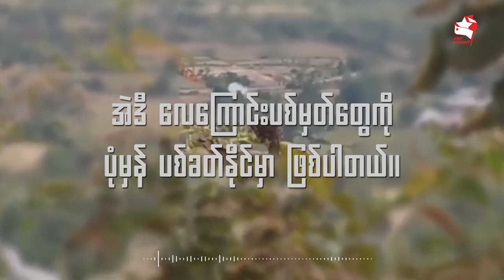လေတပ်စခန်း သီးသန့်တိုက်ခိုက်ခြင်း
တော်လှန်ရေး အင်အားစုတွေကို အန္တရာယ်အပေးဆုံး ဖြစ်နေတဲ့ လေတပ်ကို သီးသန့်ပစ်မှတ်ထား တိုက်ခိုက်ဖို့ လိုလာပါပြီ။ ရန်သူ့လေတပ်စခန်းတွေ၊ လေယာဥ်မောင်းသမားတွေ၊ လေယာဥ်ထိန်းသိမ်းရေးသမားတွေ၊ လေယာဥ်ဆီ သယ်ပို့မှုတွေ၊ လေတပ်ကို ဆက်သွယ်ထားတဲ့ လျှပ်စစ်ဓာတ်အားလိုင်းတွေကို ပုံမှန် ပစ်ခတ် တိုက်ခိုက်ဖို့လိုပါတယ်။

အာဖဂန်စစ်ပွဲမှာ ကမ္ဘာ့အင်အား အကြီးဆုံးလေတပ် ပိုင်ဆိုင်ထားတဲ့ အမေရိကန် လေတပ် အခြေစိုက်စခန်း တွေကို မော်တာတွေ၊ ဒုံးကျည်တွေ နဲ့ ပုံမှန် ပစ်ခတ်တိုက်ခိုက်ပြီး ရန်သူ့လေတပ် နဲ့ လေယာဉ်အမှုထမ်းတွေ၊ မြေပြင် ပြုပြင်ထိန်းသိမ်းရေးသမားတွေကို ခြိမ်းခြောက် ခဲ့ကြပါတယ်။

အကြမ်းဖက် စစ်တပ်မှာ မှော်ဘီလေတပ်၊ ကျောက်ထုလေတပ်၊ လားရှိုးလေတပ်၊ မကွေးလေတပ်၊ မင်္ဂလာဒုံလေတပ်၊ မုံရွာ လေတပ်၊ မြိတ် လေတပ်၊ မြစ်ကြီးနား နမ့်ပေါင် လေတပ်၊ နမ့်စန် လေတပ်၊ နေပြည်တော် လေတပ်၊ ပုသိမ်လေတပ်၊ ရှမ်းတဲ လေတပ် စသဖြင့် လေတပ် စခန်း စုစုပေါင်း (၁၂) ခု ရှိပါတယ်။

အဲဒီစခန်းတွေ အားလုံးကို မြေပြင်ကနေ ဝန်းရံပြီး မော်တာတွေ၊ ဒုံးကျည်တွေ၊ ဒရုန်းတွေ နဲ့ ပုံမှန် ပစ်ခတ်နိုင်မယ် ဆိုရင် ရန်သူ့လေကြောင်း စွမ်းအားကို မြေပြင်မှာပဲ ချေမှုန်း၊ နှောင့်ယှက်နိုင်ပြီး ဖြစ်ပါလိမ့်မယ်။ မှော်ဘီ၊ ပုသိမ် နဲ့ ရှမ်းတဲ လေတပ် (၃) ခု မှ လွဲပြီး ကျန် လေတပ်စခန်းတွေ အနီးမှာ တော်လှန်ရေး အင်အားစု အသီးသီး လှုပ်ရှားလျက်ရှိတာမို့ အဲဒီလေကြောင်းပစ်မှတ်တွေကို ပုံမှန်ပစ်ခတ်နိုင်မှာ ဖြစ်ပါတယ်။

တော်လှန်ရေး အင်အားစုတွေထဲမှာ လေကြောင်းပစ်မှတ်တွေကို သီးသန့် ပုံမှန်တိုက်ခိုက်လျက်ရှိတဲ့ အဖွဲ့ဆိုလို့ Brave Warriors for Myanmar-BWM အဖွဲ့ ကိုသာ တွေ့ရှိထားပြီး မကွေးလေတပ်၊ မှော်ဘီ လေတပ်၊ မင်္ဂလာဒုံလေတပ်၊ နေပြည်တော် အေလာ လေတပ်၊ တံတားဦး လေတပ်တို့ကို တိုက်ခိုက်ထားပါတယ်။

အကယ်၍ BWM လိုမျိုး လေကြောင်း ပစ်မှတ်တွေကို သီးသန့်တိုက်ခိုက်ခဲ့ အဖွဲ့တွေ အများအပြား ပေါ်လာမယ်ဆိုရင် လေတပ်ကို မြေပြင်မှာပါ နှောင့်ယှက်ချေမှုန်းနိုင်မှာ ဖြစ်ပါတယ်။

PDF Insight